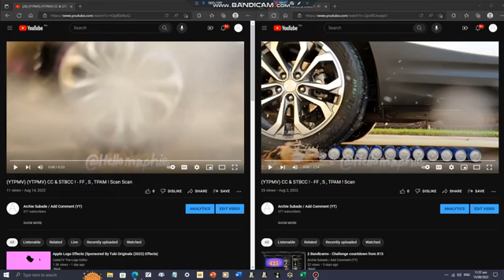(YTPMV) CC & STBCC ! - FF , S , TPAM ! Scan Round 2 Vs 1